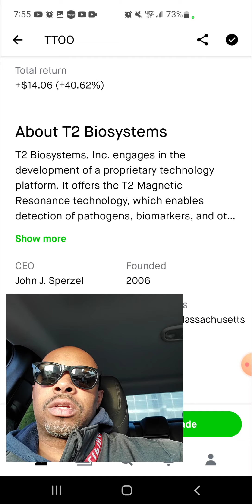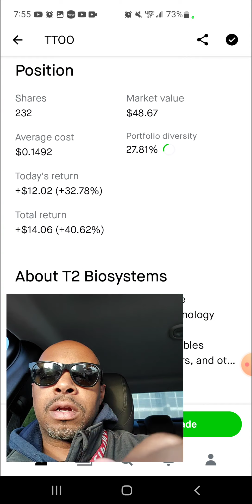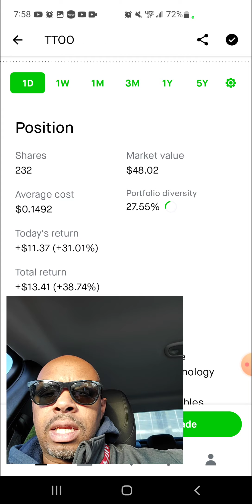TTOO STOCK MORNING PRICE PREDICTION 8/11/2022